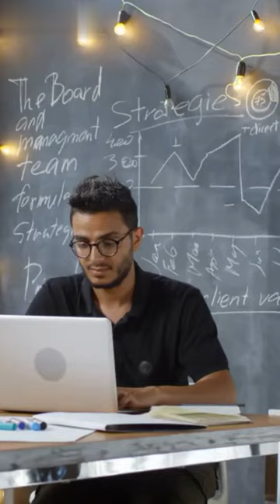Top 10 MBA colleges in world